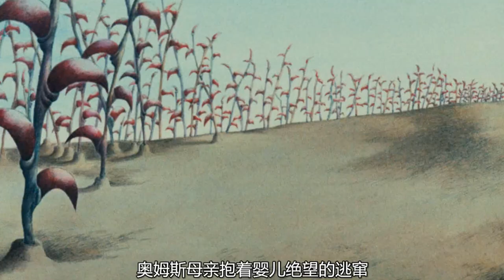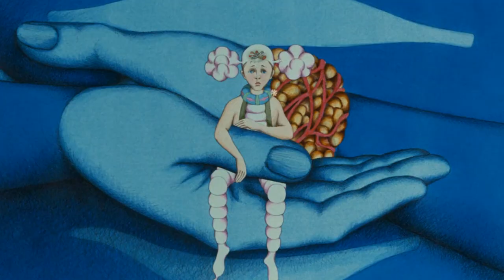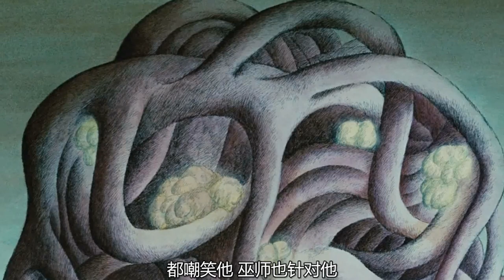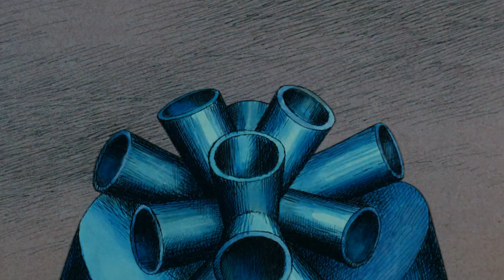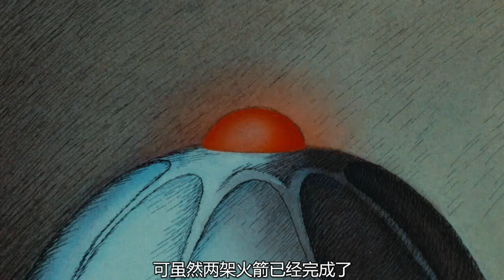神秘外星人科技发达，人类只有他们手指那么大，被圈养起来做宠物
《原始星球》是一部科幻动画电影，讲述了人类被一个神秘外星人圈养当宠物的故事。内容题材特别有趣，在那个年代能有这种动画，真的很佩服导演，强烈推荐观看原片。